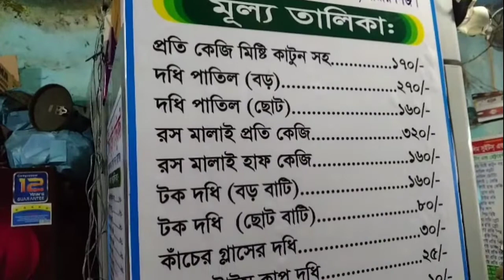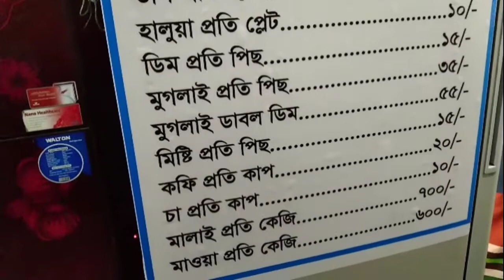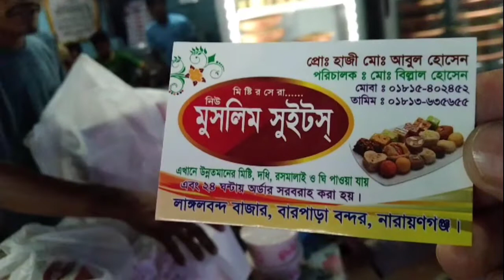বিখ্যাত কালো জাম এবং মিষ্টি দই মুসলিম সুইটস এ সত্যিই সেই লেবেল ভিডিওটি না দেখলে পুরাই মিস করবেন।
বিখ্যাত কালো জাম এবং মিষ্টি দই মুসলিম সুইটস এ সত্যিই সেই লেবেল ভিডিওটি না দেখলে পুরাই মিস করবেন। #bangladeshifoodlover## rashed ##